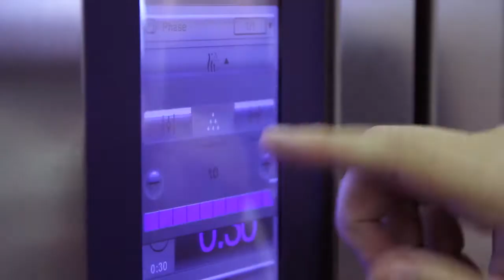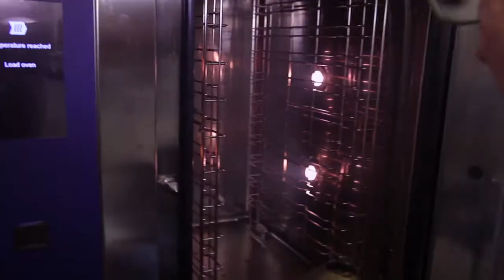Excellence Days - Experience our Cook&Chill integrated system | Electrolux Professional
Electrolux Professional Excellence Days
Interview with Alberto Pezzutto - Head of Category Cook & Chill
Interview with RND Consultant
Interview with Alexander Butochnikov - Regional Category Manager Cook & Chill Russia

The aim of the event is to give you a unique opportunity for hands-on access and experience of the Electrolux Professional innovations for both food service and laundry systems in our Innovation Centers, the state-of-the-art showrooms located in Pordenone, Italy and Sursee, Switzerland.
We will proudly share with you the Excellence of the Electrolux Professional solutions and take you on a very special journey.
Freely choose to enjoy live cooking demos from the Electrolux Professional Chefs Academy, delicate garments cleaning demos with the Lagoon® system, as well as factory tours and meet our experts.